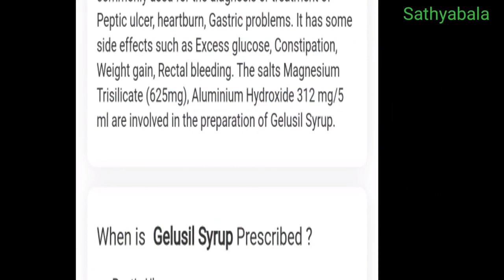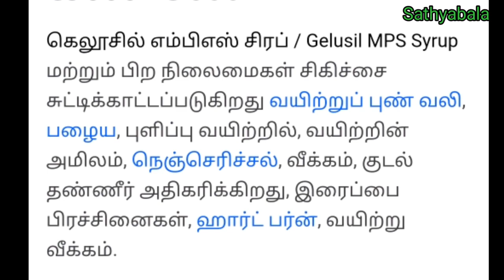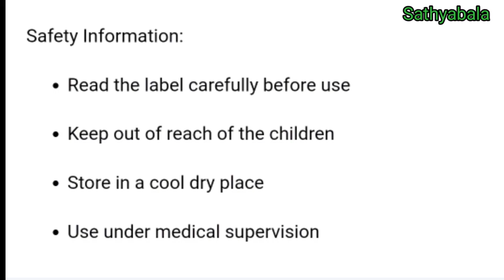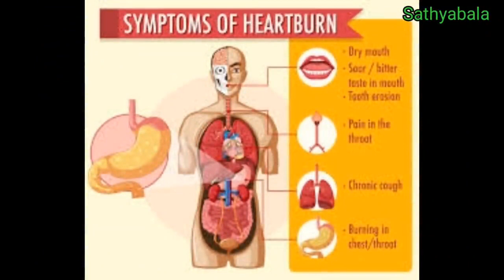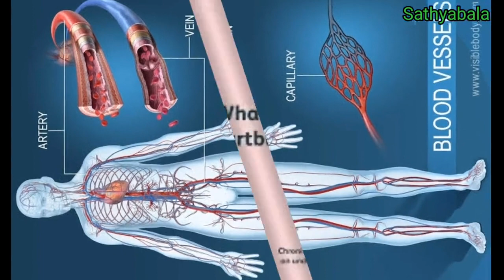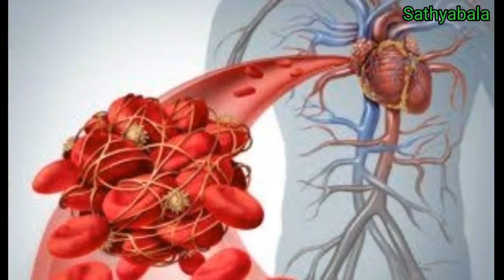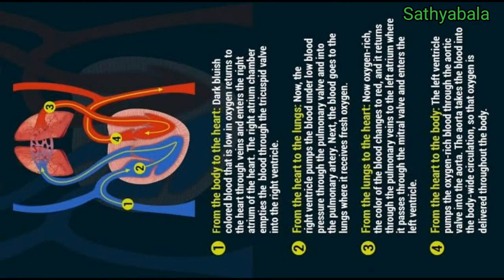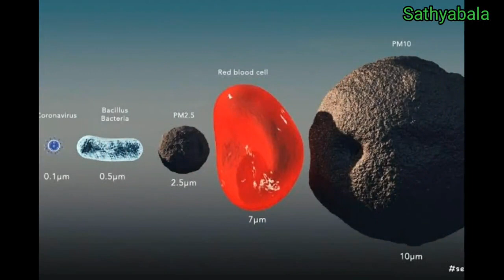digene tablet uses in tamil, digene syrup uses in tamil, digene syrup, digene syrup in pregnancy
digene tablet uses in tamil
digene syrup uses in tamil
digene syrup
digene syrup in pregnancy
digene syrup advertisement
digene syrup side effects
digene syrup benefits
digene tablet price
digene tablet tamil
digene tablet ad
digene tablet side effects
digene tablet side effects tamil
digene tablet
digene tablet vs liquid
antacid
gelusil tablet uses in tamil
gelusil syrup uses in tamil
gelusil syrup
gelusil syrup uses
gelusil mps syrup
gelusil syrup uses
gelusil syrup uses in pregnancy
gelusil mps syrup
gelusil syrup dosage
gelusil syrup in pregnancy
gelusil syrup side effects
gelusil tablet uses
gelusil tablet tamil
gelusil tablet uses tamil
gelusil tablet side effects
gelusil tablet side effects in tamil
gelusil tablet ad
gelusil tablet price
gastric
heartburn
antacid
Healer baskar
Healer baskar